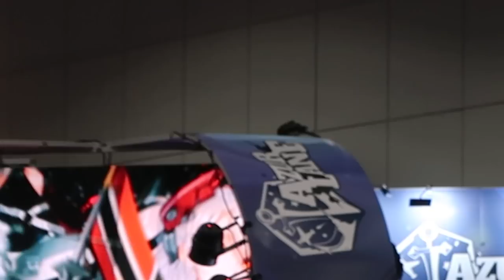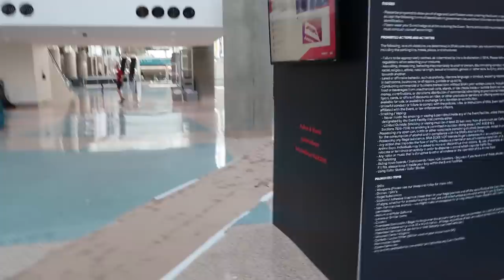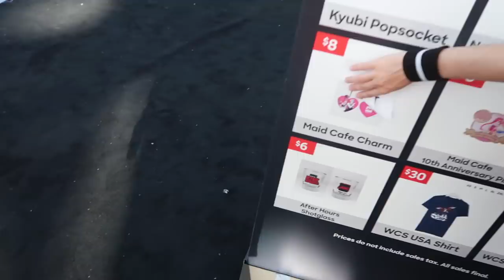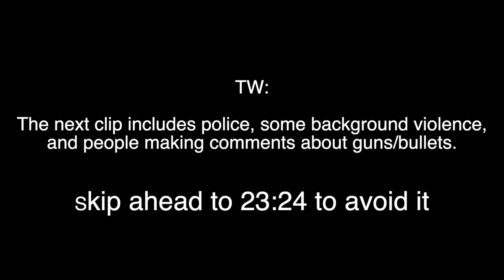~*Anime Expo Vlog Part 4: Trapped in a Bubble, BNHA, and the Police*~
Anime Expo was a wild ride from start to finish! There is a small section that I have put a TW in front of just in case since I can't imagine anyone expecting it from a con vlog. Unfortunately it was a part of our con experience, so I didn't want to leave it out. I'll explain more down below! Also hey! Don't touch stranger's faces! Thanks!

So what happened: We were sitting with our luggage, super exhausted, waiting for our ride to the airport when there's a MASSIVE loud noise and about ten cop cars come streaming into the hotel drop off area with tires screeching. Someone bolted towards the lobby doors and the people inside started panicking and screaming and getting out of the way. We were lucky enough to be close to a room divide and some pillars so we abandoned our bags and ducked behind them just in time for about four cops to slam a door into the glass doors. The guy was surrounded in seconds. We had no idea what was happening nor did the hotel staff. Eventually afterwards we learned that the guy was wanted being chased specifically and decided our hotel would make a good shortcut or hiding place but they caught him at the doors instead. Honestly just a shocking experience to end our trip on since we had no clue what was going on. Hotel staff were telling people to stay behind the pillars because "stupid things happen" and "a bullet could ricochet and get you" while telling us nothing else which wasn't reassuring at all lol. By the time we left, about eight cop cars remained around the hotel just hanging out.